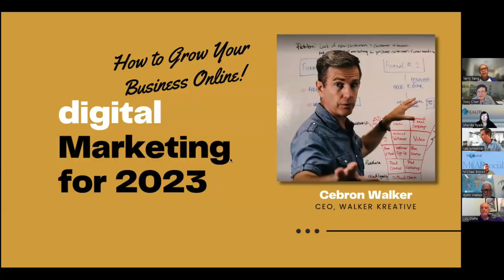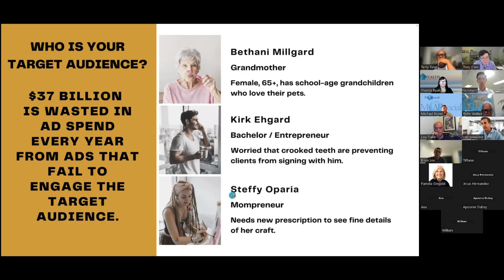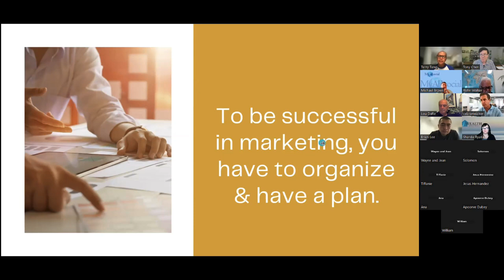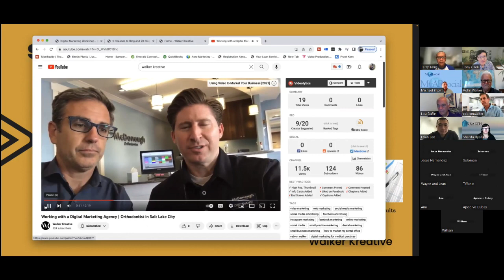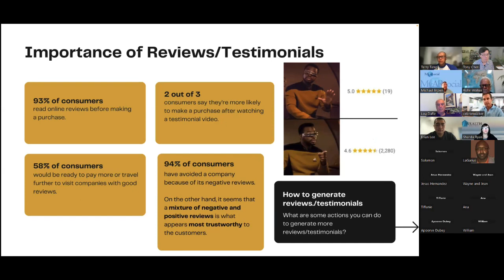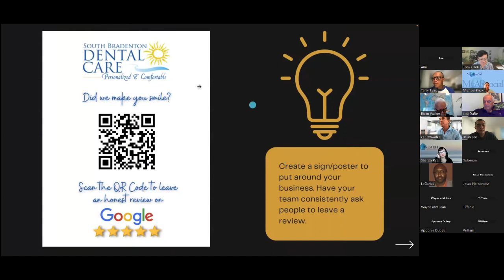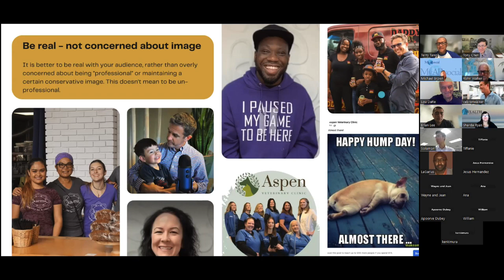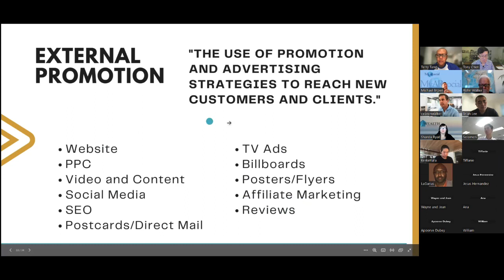Small Business DIGITAL MARKETING for 2023 | *Tips and Ideas* for Your Practice or Business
In this 55-minute WEBINAR you will learn about finding your ideal target audience, what makes a great website, social media marketing that actually works, blogging, video and more. Watch the video, then take a fresh look at your online presence. Then give yourself a plan to take things to the next level. Good luck!

Walker Kreative has the mission to provide innovative, effective and integrated branding and communications solutions which help our clients grow their businesses and realize their marketing goals.